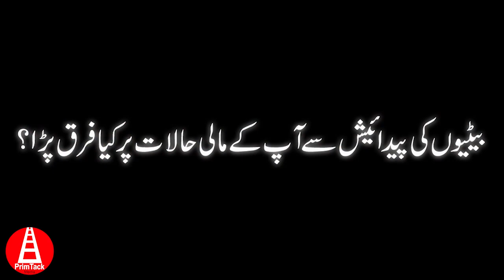Act of Kindness. Ch.Muhummed Arshad.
This video is a tribute to all those fathers who take care of the property rights of their daughters.
Are there even fathers who loves their daughters unconditionally.
Inheritance of women in Islam.
Virasat Ki Taqseem [Most Important Bayan] | Ch. Muhammed Arshad.
Daughter rights in Islam.
Dad always cares about their daughters.
Father unconditional love.